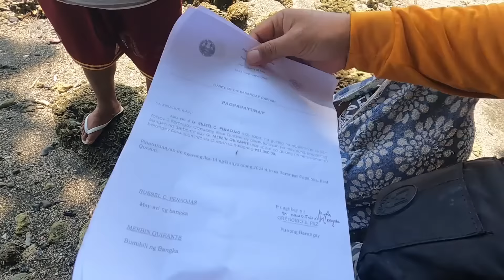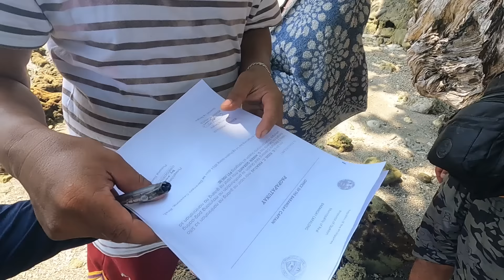Finally nakuha ko na Deretso sea trial natin